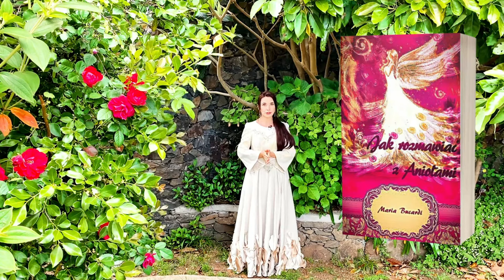Detoks podświadomości - Co się dzieje, gdy zaczynasz pisać afirmacje i wizualizować swoje marzenia?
🔴Aby zobaczyć Ceremonie potrzebujesz dostęp od 33 zł jest idealny na początek, zobacz jak niesamowity jest prawie cały tydzień ze mną: dostęp do wszystkich uroczystych wykładów z medytacją tzw. Ceremonii na stronie: Archiwum Ceremonii. Możesz korzystać z inspiracji, motywacji, spotkań ze mną w środy i w czwartki. Moje dwa ebooki pt. „Jak rozmawiać z Aniołami” i „Magia” możesz pobrać na Twoje urządzenie, czytać lub wydrukować. Otrzymujesz dostęp do aktualnej Ceremonii i całego Archiwum. To niesamowite bogactwo wiedzy, sprawdzonych metod i aktualnych informacji, które możesz wykorzystać w Twoim życiu, by było ono jeszcze piękniejsze, pełne miłości, szczęścia, spełnienia i obfitości, zgodne z Drogą Twojego Serca. Ten pakiet można odnawiać co tydzień lub w dowolnym momencie zmienić na inny, gdyż czym wyższy pakiet, tym więcej korzyści, możesz zmieniać, próbować i wybrać to, co jest najlepsze dla Ciebie.